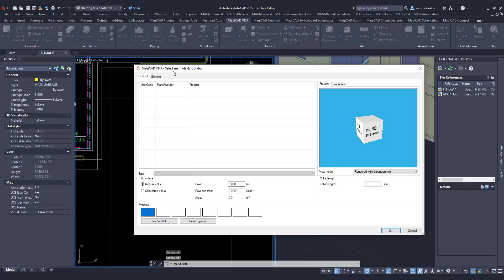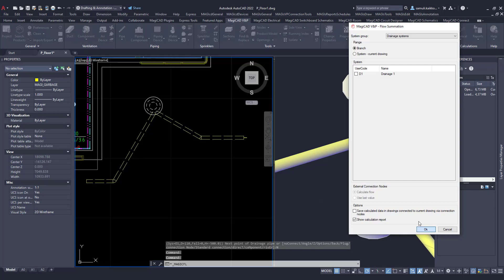MagiCAD 2023 for AutoCAD – Create generic manholes for drainage systems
MagiCAD 2023 is here. You can now easily create generic manholes for drainage systems. The dimensions of the manhole can be customized and the drainage pipe connections can be made anywhere on the manhole, so you can easily create manholes to match the specific needs of different drainage networks.